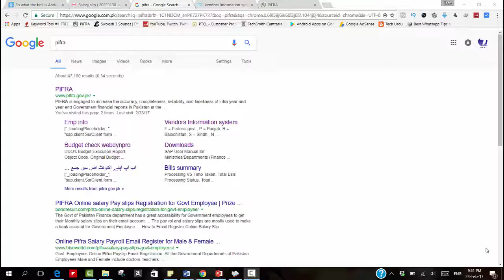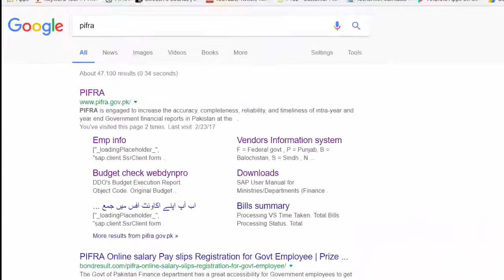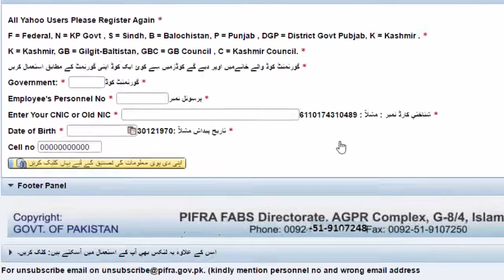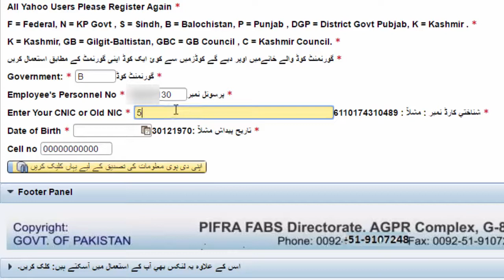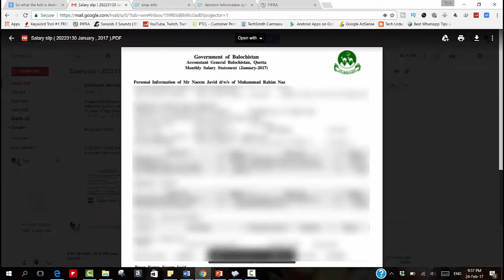Here is How to Get Monthly Employe Salary Slip on Gmail - PIFRA (Step-by-Step Guidelines [Urdu]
Assalam-O-Aleikum and Welcome to Tech Urdu,
PIFRA Monthly Salary Slip – How to Create Your Account
Guys in this video you will learn the whole process of getting your Monthly Salary Slip on your provided E-mail (G-mail) ID.

Video Time Stamps:

What is PIFRA & What is its Objective? 0:33
How to Register on PIFRA for Monthly Salary Slip (Steps)? 1:22
What do you need to Register for Monthly Salary on PIFRA? 1:55
Conclusion: 4:34

*** IMPORTANT NOTE ***
The Original Tech Urdu Channel has been hacked on 19 February 2020. I've already uploaded a video with the details. On this channel, I'm uploading all previous videos (as I've backup). Also, I'll continue uploading the latest content as I did on the older version. Your support and love are incredible which made me continue my YouTube Journey. All the links stated in any video can't be posted in the description, so please check out this link for any videos